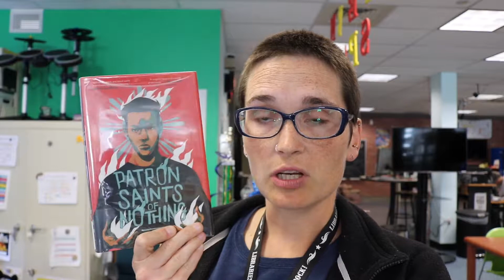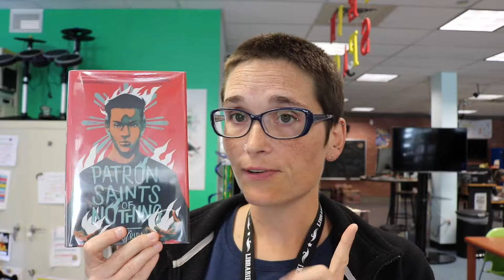Patron Saints of Nothing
TeenBookTuesday for October 22, 2019 was Patron Saints of Nothing by Randy Ribay. Jay Reguero learns that his Filipino cousin Jun was murdered as part of President Duterte's war on drugs, and no one in the family wants to talk about what happened. He travels to the Philippines, hoping to uncover more about Jun and the events that led to his death. Jay is forced to reckon with the many sides of his cousin before he can face the whole horrible truth-- and the part he played in it.